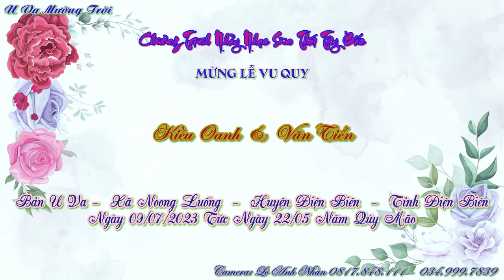NHẢY MỪNG LVQ KIỀU OANH & VĂN TIỂN BẢN U VA XÃ NOONG LUỐNG ĐIỆN BIÊN